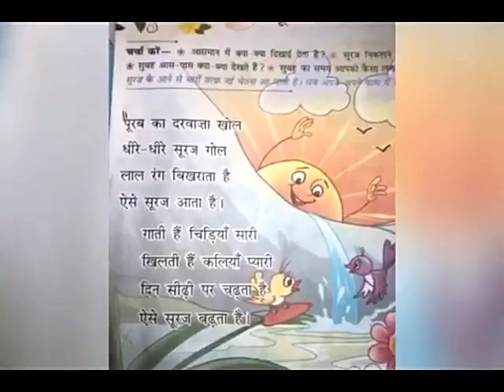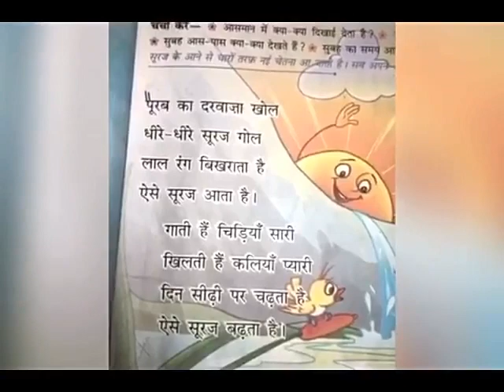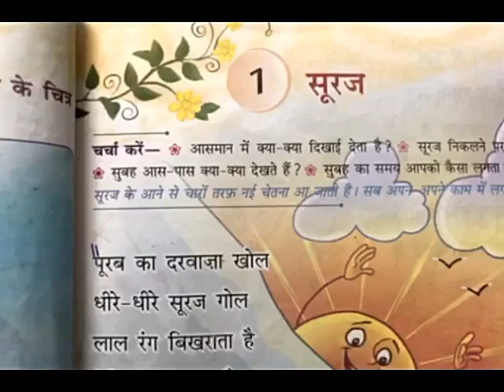Class 2 Hindi Poem Suraj सूरज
Video by : Ms. Anjali Jain
- Himalaya International School, Ratlam